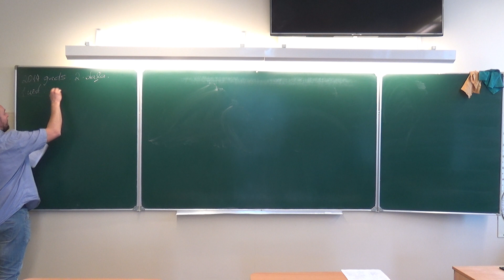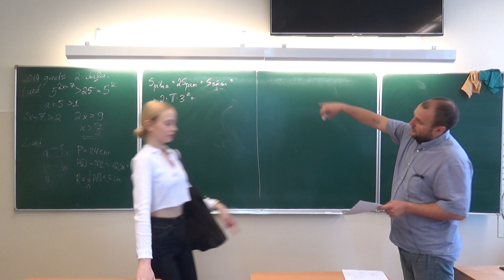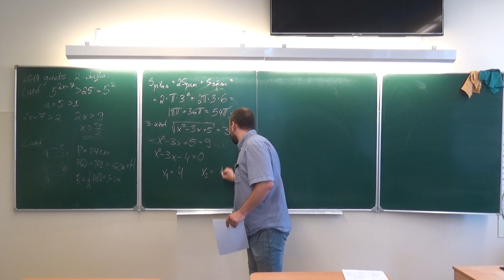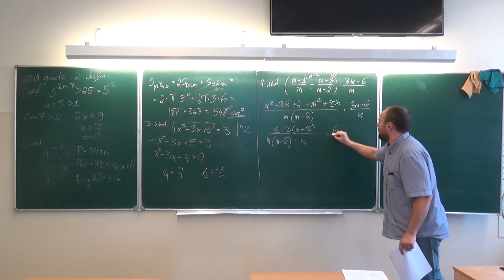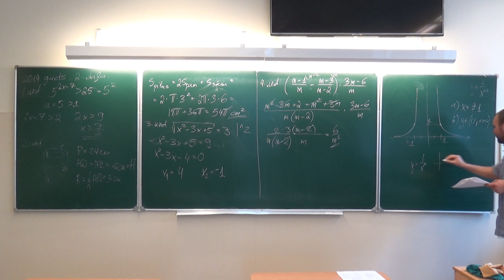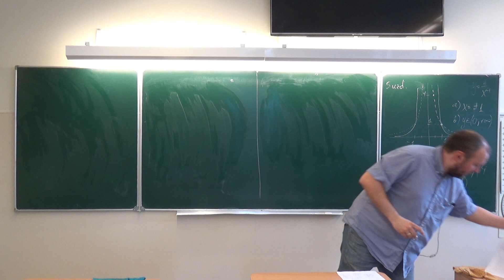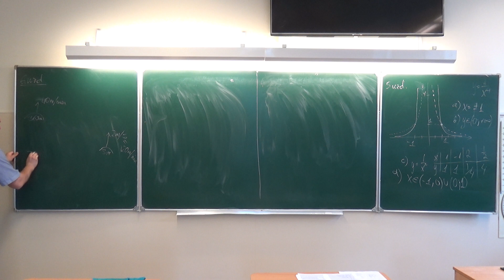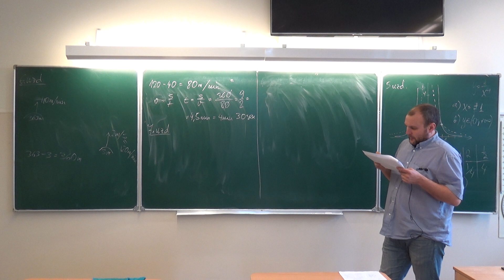Eksāmenu risinājumi_2014_gads_3